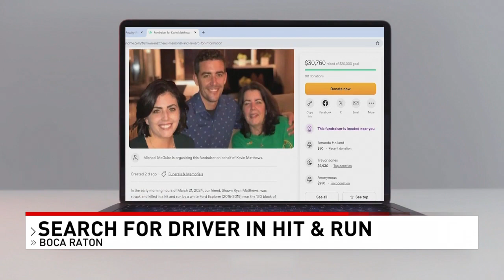Police search for answers following hit-and-run that killed 36-year-old man in Boca Raton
The search for answers continues in a deadly hit-and-run in Boca Raton.

The driver is still out there as the family and friends of the victim process the loss.

Police are looking for a white 2016 to 2019 Ford Explorer they believe is connected to the incident, and they’re asking for the public’s help.

36-year-old Shawn Matthews was hit and killed near Northwest 40th Street, near the intersection of Dixie Highway and Spanish River Blvd, right in front of the Tire Kingdom.